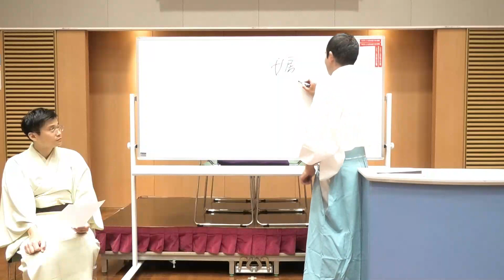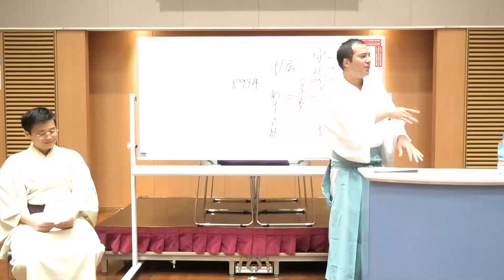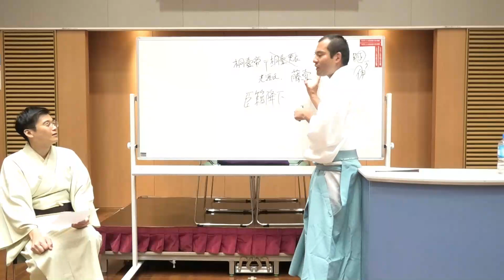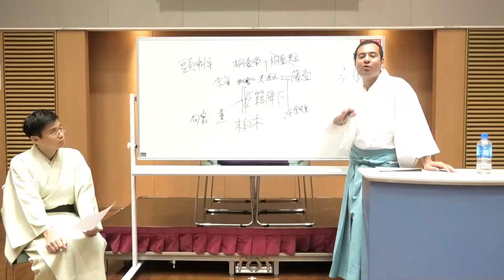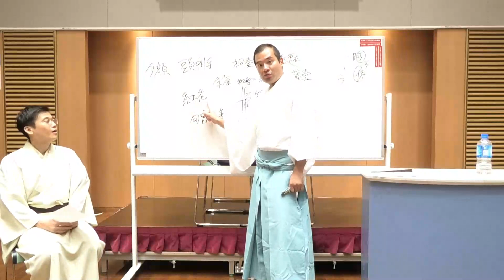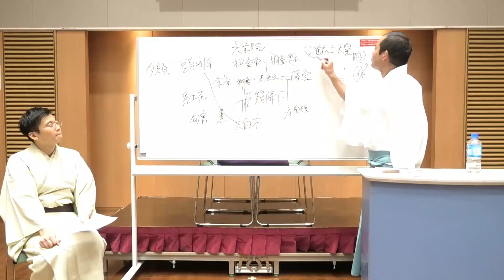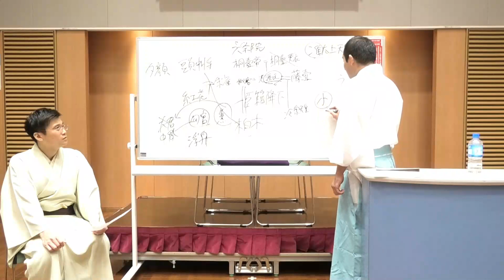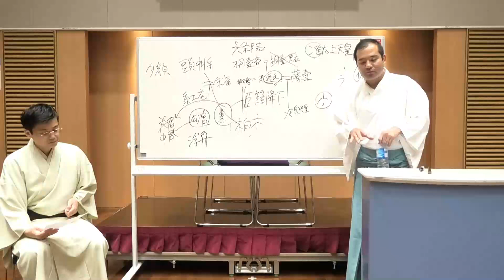【笑って学ぶ紫式部】大河ドラマ「光る君へ」を観る前にぜひ。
大学院卒の古代史落語家、桂竹千代による生徒とふざけながら学ぶ日本神話と古代史の授業。
著書に『落語DE古事記』幻冬舎。

かんたん日本古代史の落語会～紫式部編の講義映像。
ゲスト生徒：雷門音助
2023年8月3日
於・日比谷図書文化館小ホール